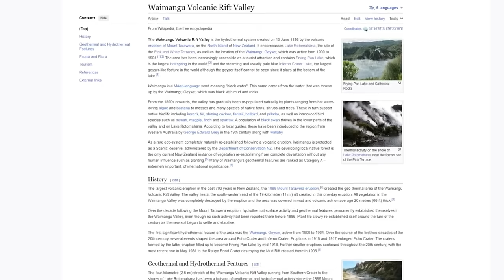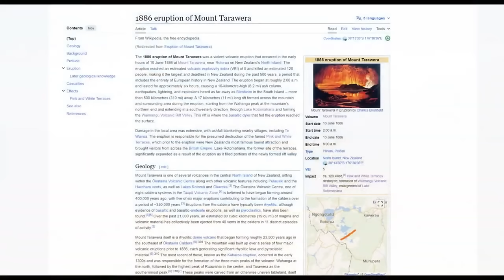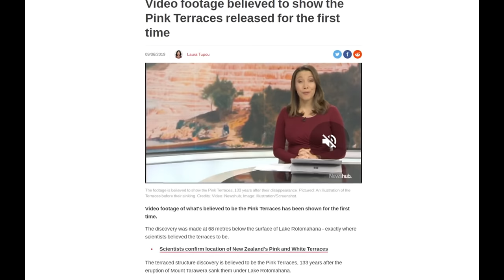New Zealand's Wild Geology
New Zealand has a fascinating geological history. In this video we start at the birth of New Zealand and Zealandia, and work our way up to modern day New Zealand. We will cover when and how the alps formed, before exploring some unique geological oddities.